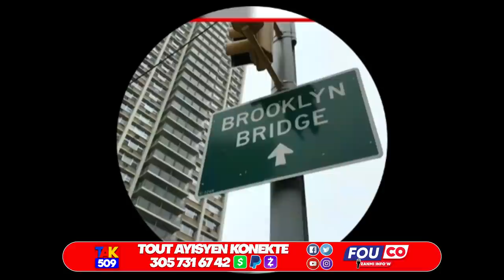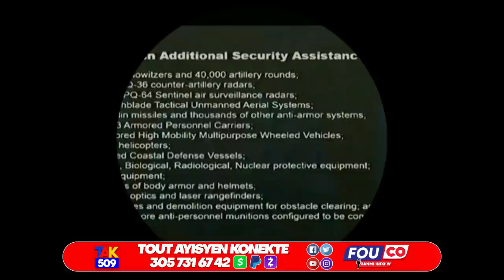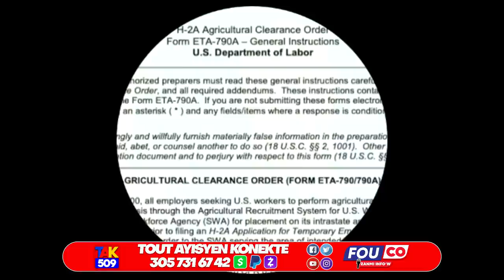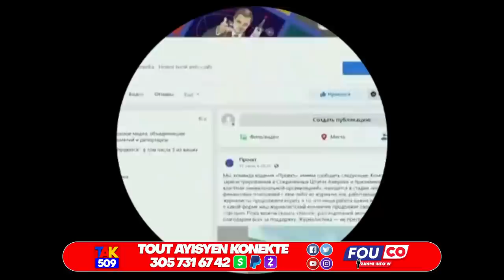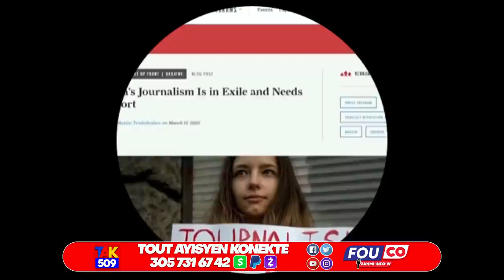Mèsenè yo fè yon Temwayaj terib..EDh pote bon nouvel..chat la Twò laj nèg la divòse /Fouco